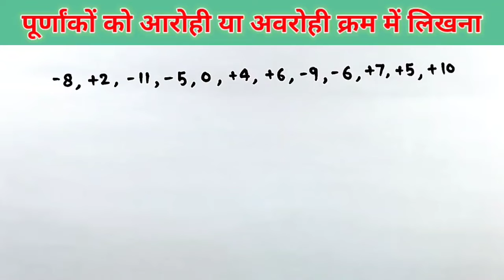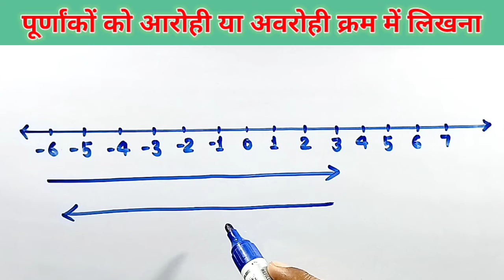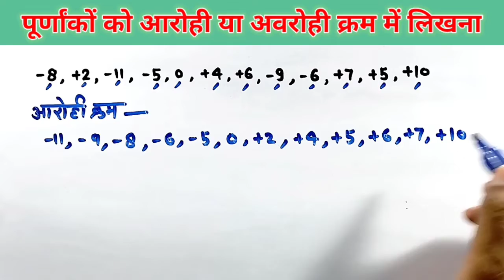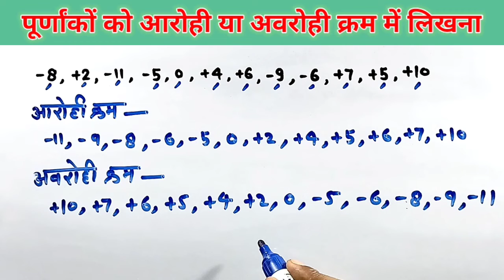पूर्णांकों को आरोही या अवरोही क्रम में लिखना/Writing integers in ascending or descending order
इस वीडियो की सहायता से आप दिए गए पूर्णांकों को आरोही (बढ़ते हुए क्रम) और अवरोही (घटते हुए क्रम) में लिखना सीखेंगे।
With the help of this video you will learn to write the given integers in ascending (increasing order) and descending (decreasing order).